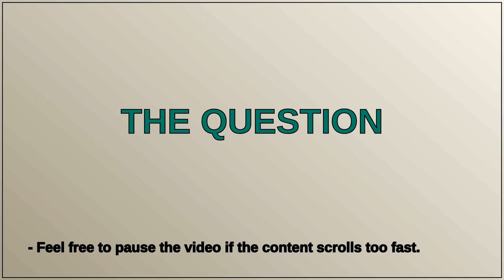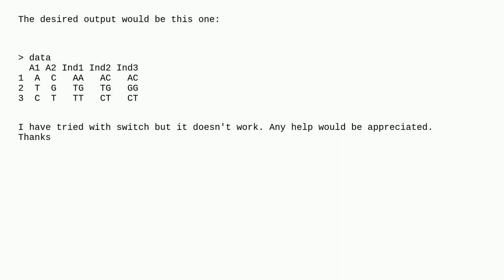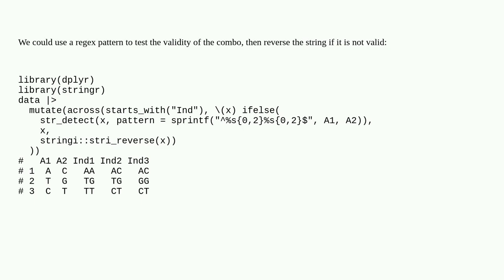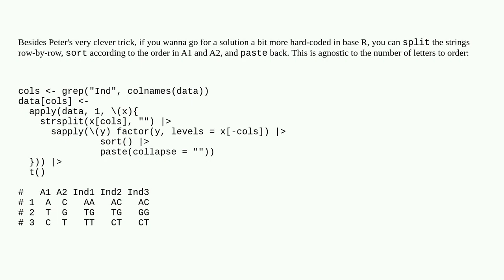switch column values in dataframe in R based in combination of two columns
A special thanks goes out to the community

  r dataframe